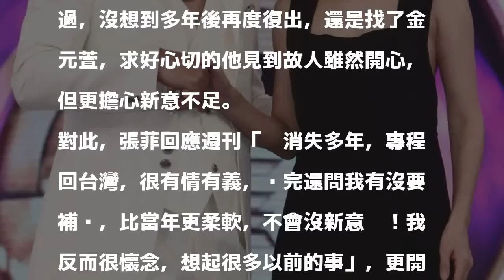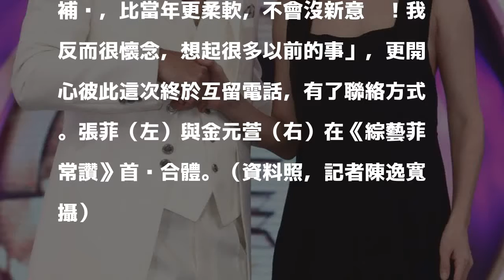陳年舊愛金元萱來了 張菲卻因這件事袂爽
〔記者曾德蓉／台北報導〕綜藝大哥大「菲哥」張菲暌違6年復出，入主華視主持《綜藝菲常讚》，上週首錄找來陳年緋聞女友、「韓國瑪丹娜」金元萱站台，但週刊卻爆料，張菲表面上看似暗爽，其實內心頗為袂爽，認為餿梗重炒，了無新意。

發表評論評論如下。